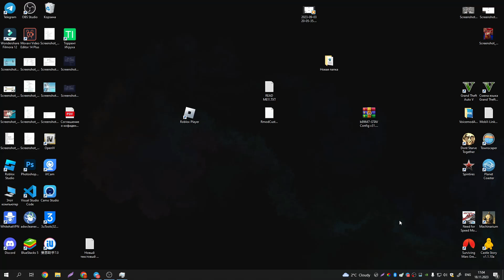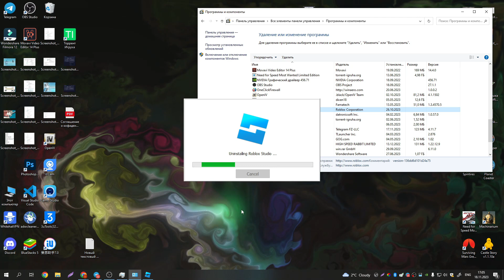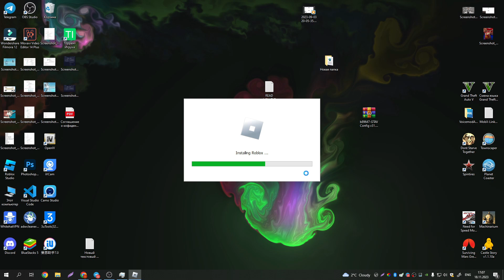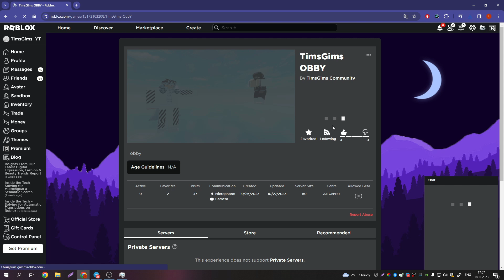ЧТО ДЕЛАТЬ ЕСЛИ НЕ ЗАПУСКАЕТСЯ РОБЛОКС С БРАУЗЕРА!?! РЕШЕНИЕ ТУТ!!!